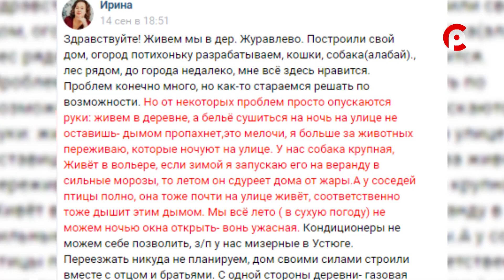Откуда ветер дует?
Жители деревни Журавлёво страдают от запаха гари и дыма.